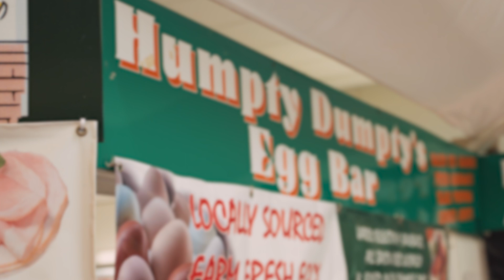Humpty Dumpty's, Ellesmere Port Market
As part of a social media campaign to encourage people to support their favourite shops, business across the borough are sharing short videos about how they had to adapt during the restrictions.